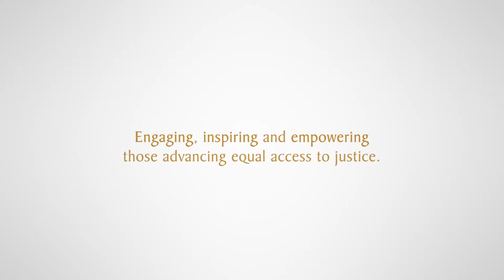PILI 2019: Engaging, Inspiring, Empowering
PILI engages, inspires and empowers those accessing equal access o justice in Illinois.